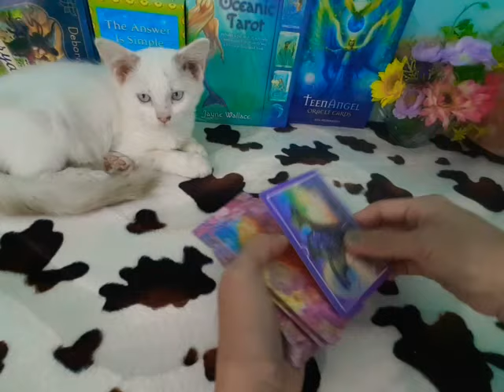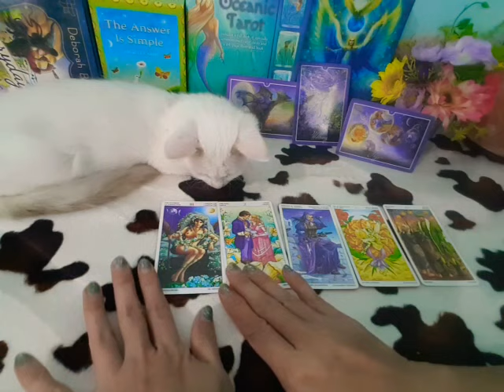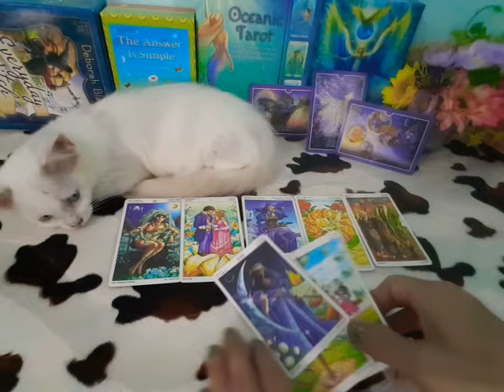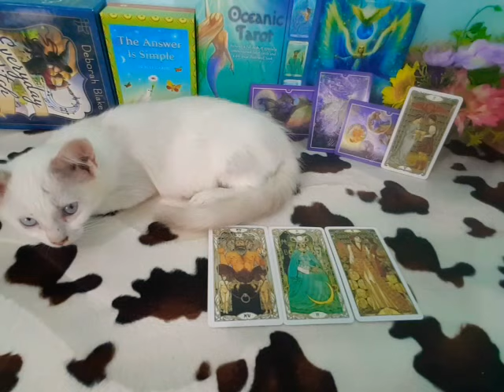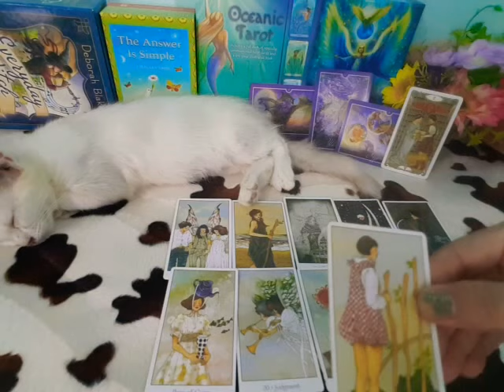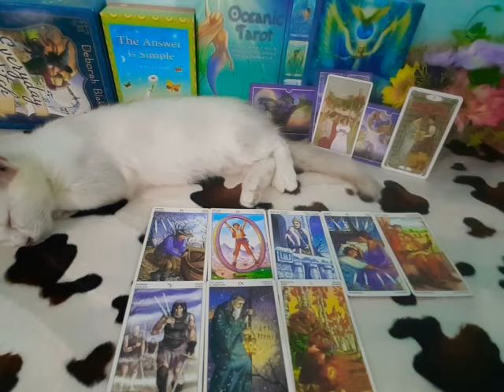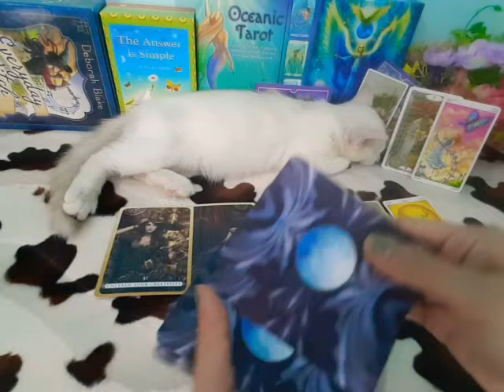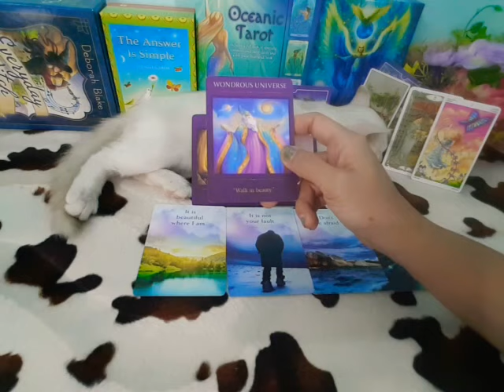ดวงความรักราศีมิถุน#โสด#กย.64😍เมื่อรักมาทักทายดั่งความฝัน😍